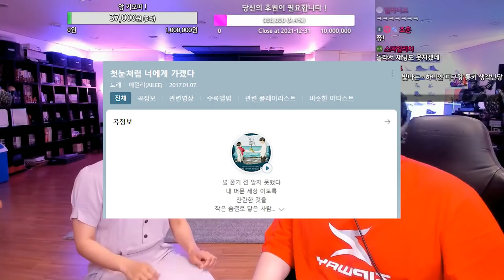여러분이 크게 착각하는 게 있어요 - 가수 분석 에일리 7부